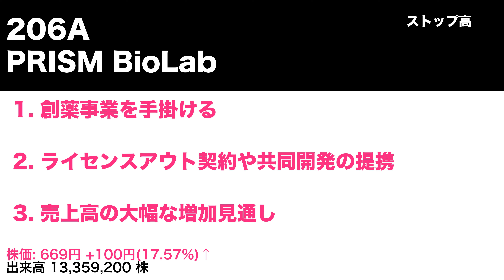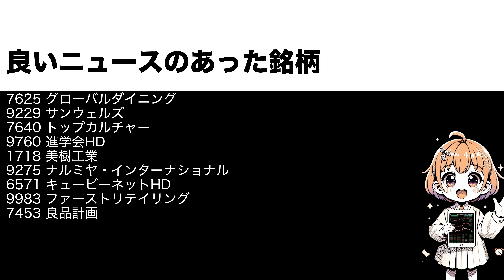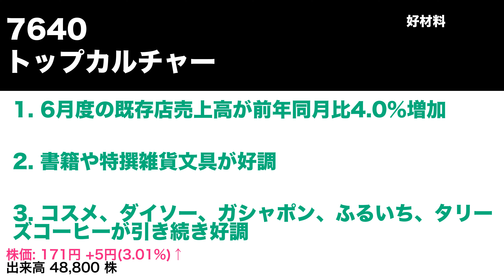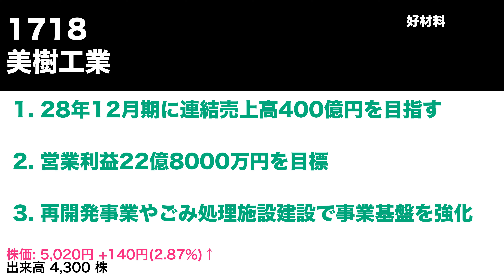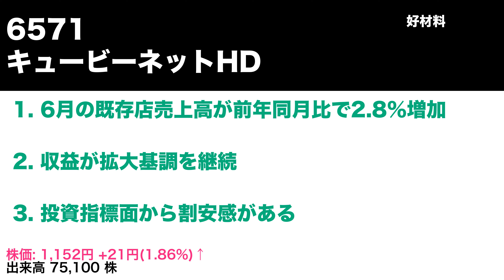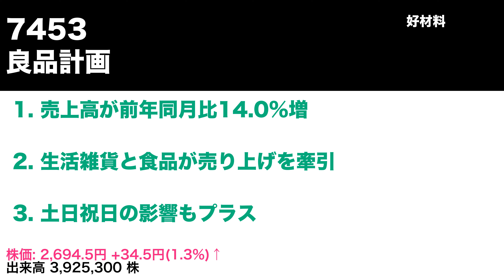2024年7月3日 株式ニュース 株主優待情報, ストップ高・安・好材料銘柄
206A PRISM BioLab
2983 アールプランナー
3498 霞ヶ関キャピタル
4288 アズジェント
7776 セルシード
7625 グローバルダイニング
9229 サンウェルズ
7640 トップカルチャー
9760 進学会HD
1718 美樹工業
9275 ナルミヤ・インターナショナル
6571 キュービーネットHD
9983 ファーストリテイリング
7453 良品計画